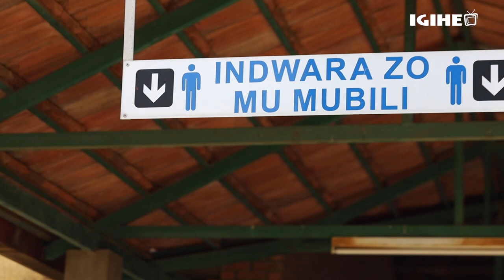Barababaye: Ubuzima bw’abarwayi bamaze igihe kirekire mu bitaro, harimo umaze imyaka 13